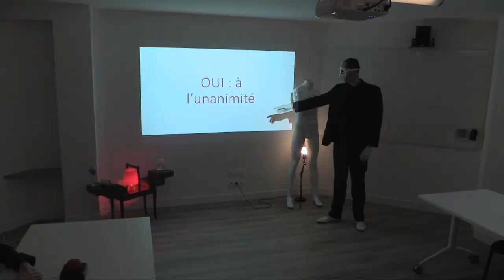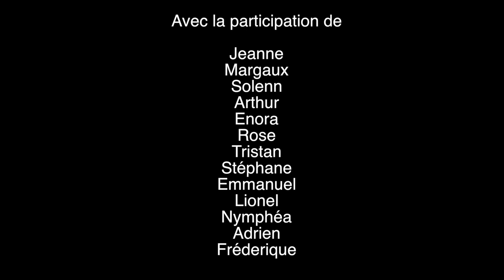Court métrage : "Souffle Court"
[Réalisation : Esteban Capron]
[Assistant réalisateur : Lorelei Boignet, Jeanne Guillou]
[Scripte : Paloma Frot]
[Opérateur son : Lola Berdaguer]
[Opérateur image : Paul Janisson]

©Lycée Guist'hau 2017